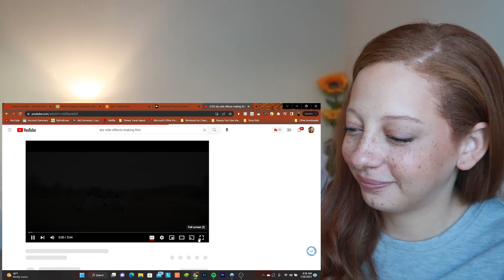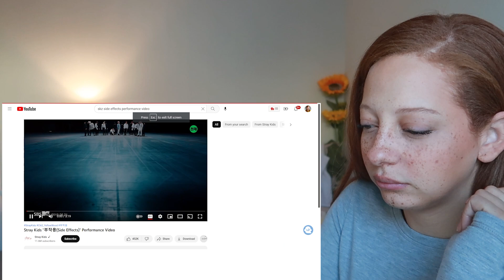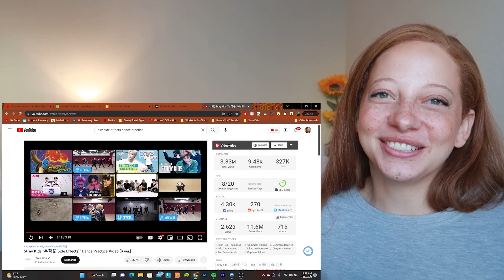Stray Kids SIDE EFFECTS Making Film, Performance Video, Dance Practice | FIRST TIME REACTION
If you're new here, I'm a former beauty/makeup YouTuber who has transitioned to reactions because I love experiencing new things with y'all. I'm a definite ARMY (one of the non-toxic ones, I promise), but I'm so excited to discover other KPOP groups as well. I have plenty of love to go around. Music/singing is a great passion of mine and I'm excited to share that passion with you! Join me on this journey. It might be a tad chaotic and unfocused at times, but we will definitely have fun!

VIDEO CHAPTERS:
0:00 Intro
0:37 Making Film
7:11 Performance Video
12:00 Dance Practice
15:41 Outro